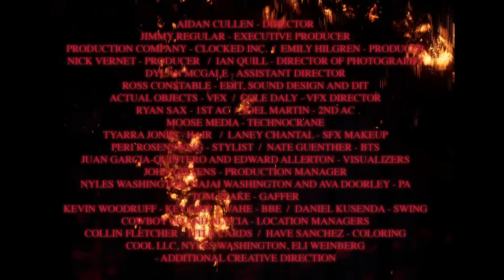Trippie Redd - Too Fly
Official Music Video for "Too Fly”  by Trippie Redd